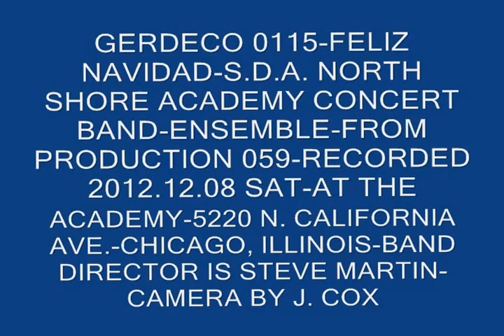FELIZ NAVIDAD-S.D.A. NORTH SHORE ACADEMY CONCERT BAND-ENSEMBLE-GERDECO 0115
HERE IS THE SEVENTH-DAY ADVENTIST-NORTH SHORE ACADEMY-CONCERT BAND-ENSEMBLE-DIRECTED BY STEVE MARTIN.  THIS ENSEMBLE INCLUDES SOME VERY YOUNG MUSICIANS.  LOOK, LISTEN AND ENJOY THIS RENDITION OF THIS GREAT SONG.